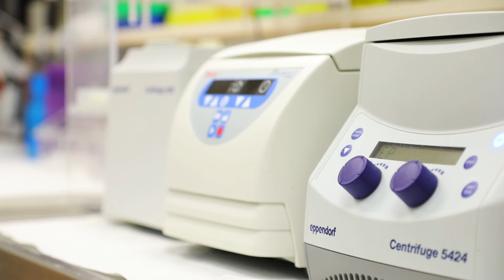Ping Chen Interview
Dr. Ping Chen, PhD, is a research grant recipient from Regenerative Medicine Minnesota. The major challenge in treating obesity is not just losing weight, but preventing weight from coming back. This proposal examines a new treatment strategy of using a gene transfer therapy to safely target brain mechanisms that control hunger and energy output. The investigator’s previous research indicates that gene transfer of a well-tolerated liver enzyme could revolutionize clinical treatment of obesity, making it easier for obese patients to lose weight safely and minimize later weight gain.